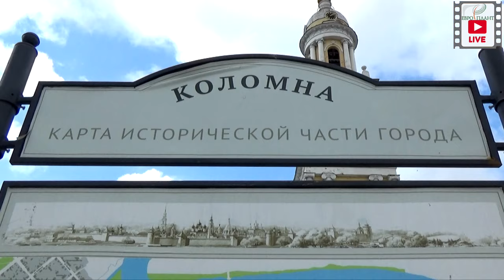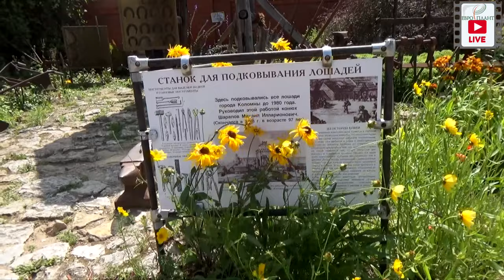Коломна. Прогулка по старому городу.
Коломна. Прогулка по старому  городу. Уютный небольшой городок недалеко от Москвы, Коломна. Здесь делают самую вкусную пастилу и каждая улица, каждый камень "дышит" историей. Мы приглашаем Вас в маленькое путешествие по Коломне